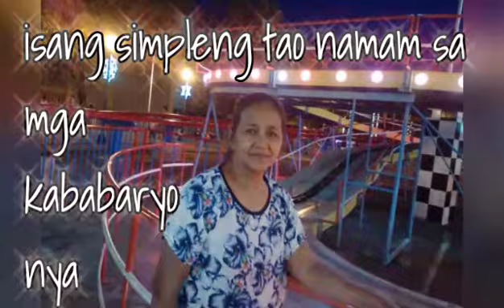Zenaida | Isang tula para sa kaarawan ng aking Ina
Ang tula ay aking ginawa para mapadama ang aking paghangga sa aking Ina na si Zenaida.